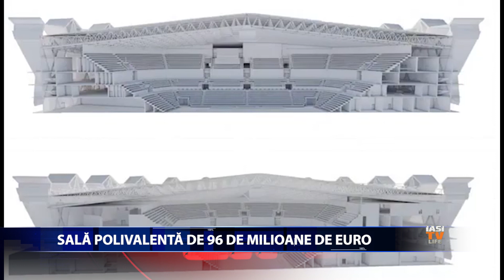SALA POLIVALENTA DE 96 DE MILIOANE DE EURO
Consilierii locali ieseni au fost convocati intr-o sedinta extraordinara de indata pentru a vota un singur proiect de hotarare. Acesta face referire la documentatia tehnico-enomica pentru Sala Polivalenta care urmeaza a fi construita in zona Moara de Vant. Conform acestei documentatii, valoarea proiectului este acum de 96 de milioane de euro.